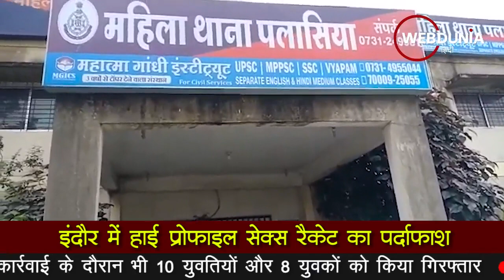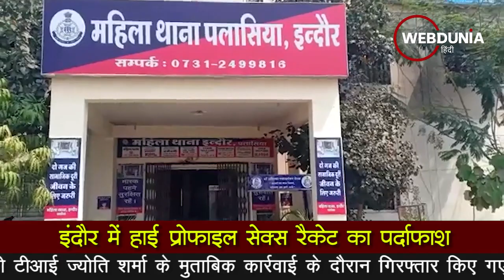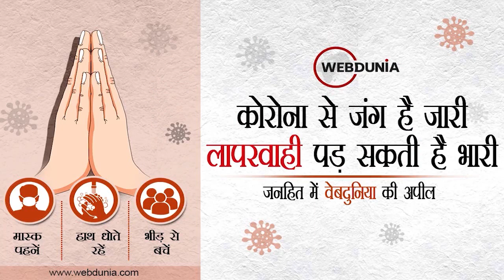इंदौर में हाई प्रोफाइल सेक्स रैकेट का पर्दाफाश, 10 युवतियां और 8 युवक गिरफ्तार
इंदौर में क्राइम ब्रांच और महिला थाना पुलिस ने एक स्पा सेंटर पर मारा छापा
देह व्यापार के कारोबार को अंजाम देने वाली विदेशी युवतियों के साथ ही कई युवक गिरफ्तार
हाई प्रोफाइल सेक्स रैकेट का पर्दाफाश। मसाज पार्लर के नाम पर संचालित किया जा रहा था सेक्स रैकेट। कुछ महीने पहले भी इसी स्पा सेंटर पर पुलिस ने छापेमारी कार्रवाई कर कई विदेशी युवतियों को गिरफ्तार किया था कार्रवाई के दौरान भी 10 युवतियों और 8 युवकों को किया गिरफ्तार, महिला थाने की टीआई ज्योति शर्मा के मुताबिक कार्रवाई के दौरान गिरफ्तार किए गए युवक युवतियों से पूछताछ जारी